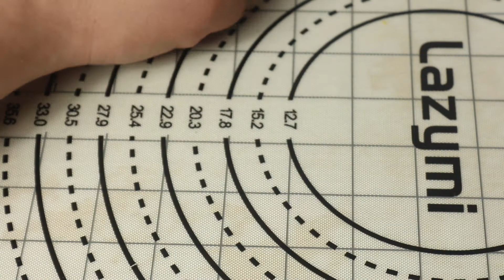ფონდანტის დეკორაცია პასკებისთვის, ტორტებისთვის,მაფინებისთვის#ვლოგი 1,фигурки из мастики.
გამარჯობათ მეგობრებო დღეს მოგიმზადეთ ძალიან კარგი ვიდეო რეცეპტი ..დარწმუნებული ვარ ბევრი თქვენგანი დაინტერესდება ამ ვიდეოთი.
ფონდანტის დეკორაცია ძალიან ადვილად და ხელმისაწვდომად,ასევე არის ბიუჯეტური.
ასევე ვუცდი თქვენს კომენტარებს, რაც უფრო მეტი კომენტარი დაიწერება და რაც უფრო მეტ ლაიქვს მოაგროვებს ვიდეო იმის მიხედვით შევეცდები ჩავწერო ახალი ვლოგი დეკორაციასთან დაკავშირებით.
ასერომ იაქტიურეთ რათა მომეცეს სტიმული ჩავწერო ახალი ვიდეოები,.
წარმატებებს გისურვებთ,თუ მოგწონთ ჩემი რეცეპტები გთხოვთ გამოიწეროთ ჩემი youtub არხი.
გამოვიყენე
1.ფონდანტი რომელიც არის ჩემი მომზადებული და ვიდეოს ლინკიც არის მითითებული.
ასევე ფერები შესაღებად რომელიც მომაწოდა amazonma რისთვისაც დიდ მადლობას ვუხდი.
თუ იქნებით დაინტერესებულნი ლინკსაც მიგითითებთ.
2.ასევე გამოვიყენე შავი შოკონადი
3.მარშმელოუს ბეზეები რომელიც არის ჩემი  მომზადებული.
4.დასაკრემი თავები ფორმების მოსაჭრელად